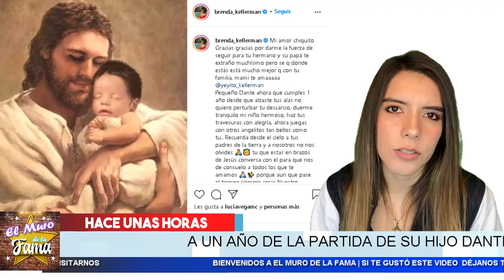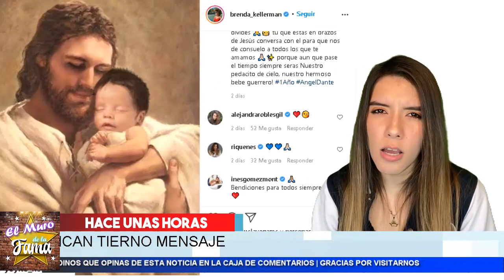😭 𝗧𝗿𝗶𝘀𝘁𝗲 𝗠𝗼𝗺𝗲𝗻𝘁𝗼 para 𝗕𝗿𝗲𝗻𝗱𝗮 𝘆 𝗙𝗲𝗿𝗱𝗶𝗻𝗮𝗻𝗱𝗼 A Un Año de la 𝗣𝗲𝗿𝗱𝗶𝗱𝗮 𝗱𝗲 𝗦𝘂 𝗕𝗲𝗯𝗲. el muro de la fama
chismes
escandalo de los famosos 2020
farandula 2020
chisme de farandula
karol tamiko
programa hoy
suelta la sopa
pelemica
Ventaneando
La verdad del despido de Rashel Diaz de Un Nuevo Dia de Telemundo

Maria Celeste Arraras la verdad de su despido de Al Rojo Vivo de Telemundo

¡Belinda y Christian Nodal ya son novios! | Programa del 05 de agosto de 2020 | Ventaneando